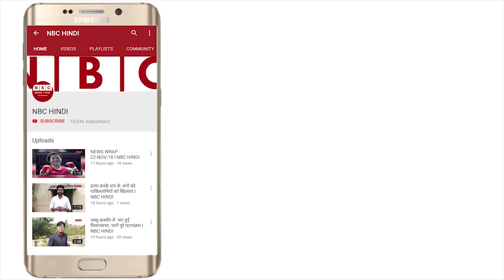बिहार के अपमान से लेकर सम्मान तक Interview With Kirti Azad | Kirket 2019 Movie | NBC Hindi